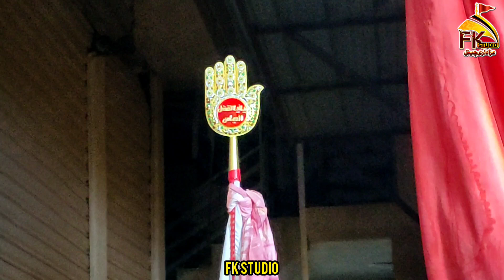🔴 9 Muharram Karbala I Matami Sangat Mola e Kainat Canada IVichoray Maar Gaye Sughra Nu